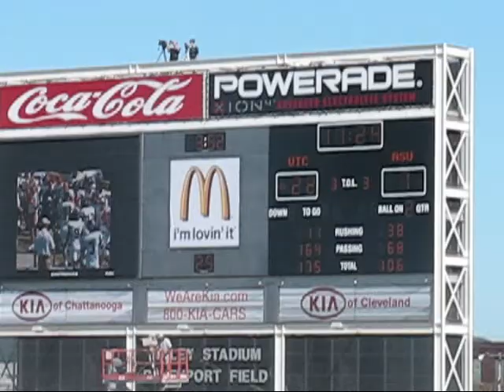UTC Mocs & Appalachian State 9/4/10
State edged by with one point, 42 to 41.